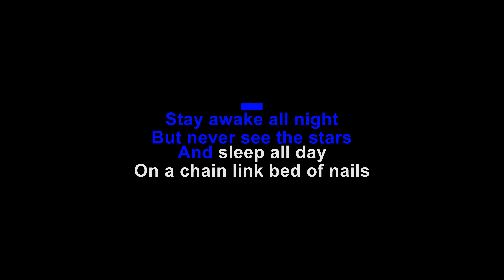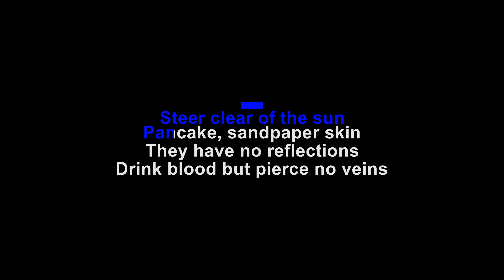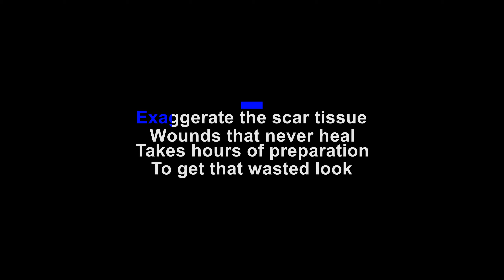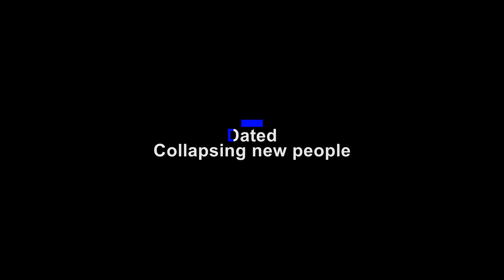Fad Gadget - Collapsing New People - Karaoke